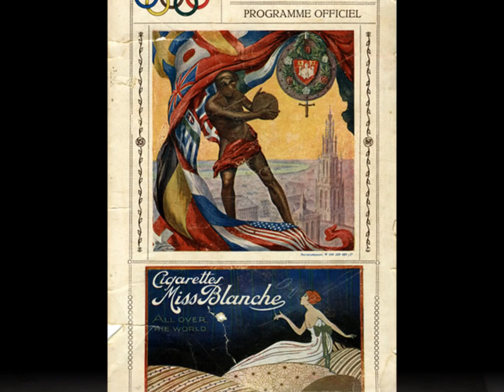ALEXANDRA BOYD TALKS ABOUT HER BOXING FILM "THE WILDERNESS"